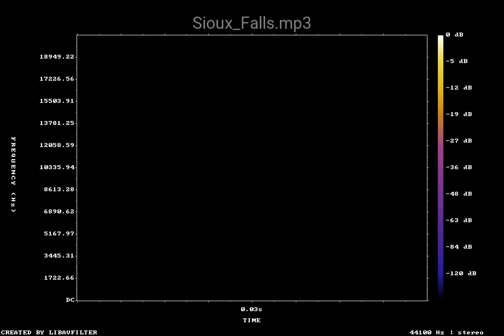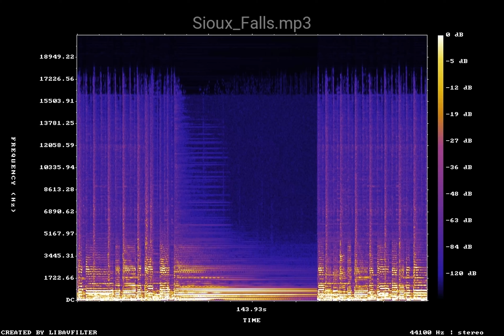Sioux Falls mp3